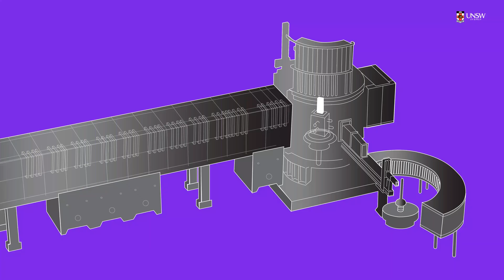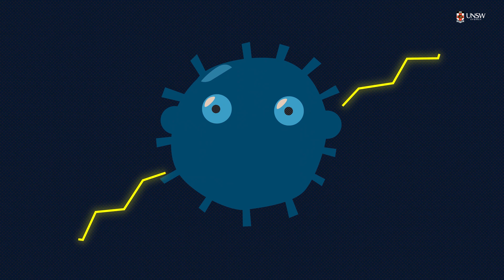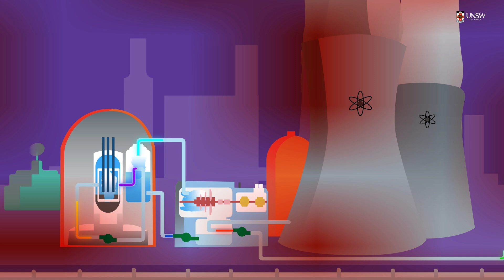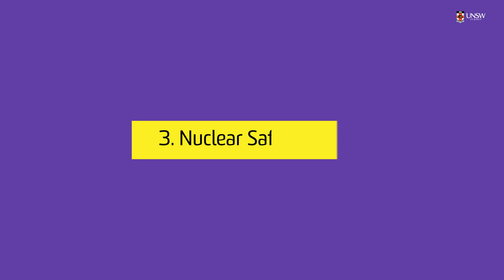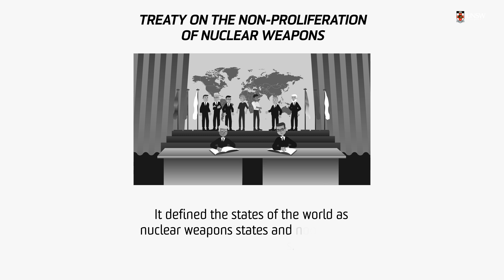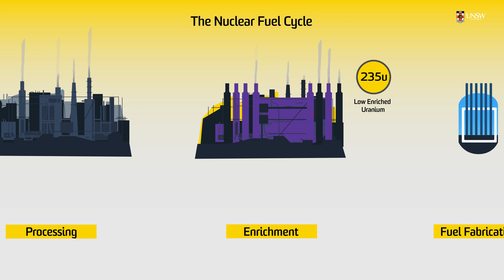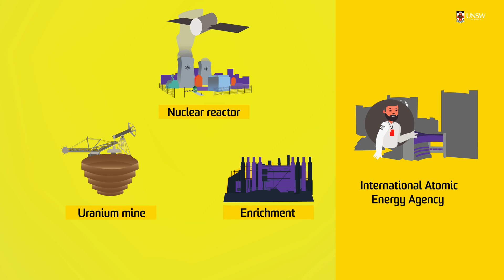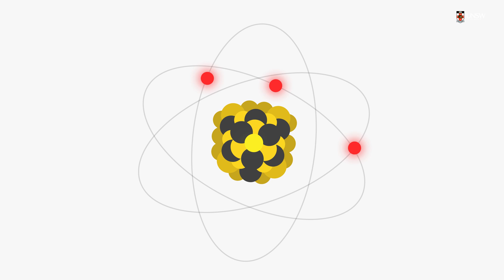What do Nuclear Safety, Nuclear Security and Nuclear Safeguards mean?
ENGG9744 Nuclear Safety, Security and Safeguards

Narrator: Xana Chambers
Animator: Muris Halilović, Zanimation Studio
Storyboard: Edward Yu
Producer: Dr James Vassie, Office of the Pro Vice-Chancellor (Education)
Director: Dr Edward Obbard, School of Mechanical and Manufacturing Engineering, Faculty of Engineering